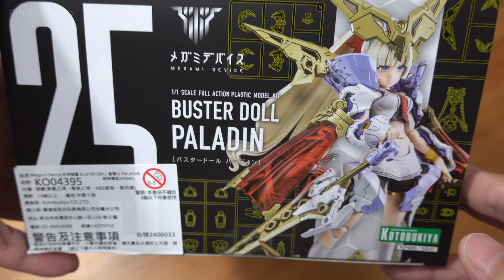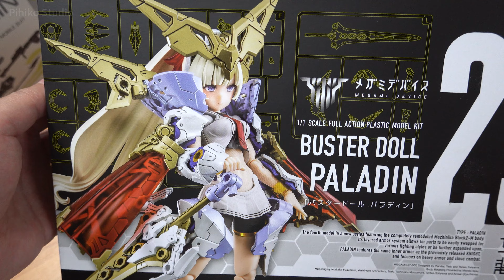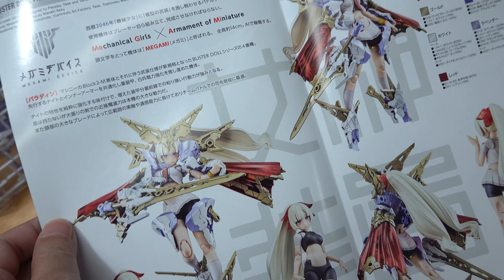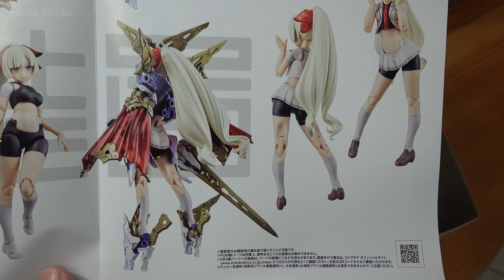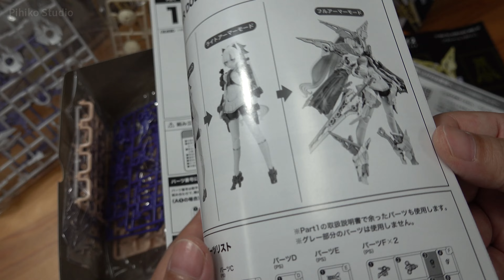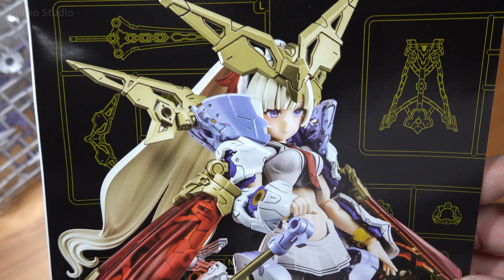BD聖騎士女神裝置開盒報告 壽屋《女神裝置》メガミデバイス Megami Device BUSTER DOLL PALADIN | メガミデバイス BUSTER DOLL パラディン UNBOXING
2024最香的聖騎士登場!!
上一回?!:
輕裝可愛炸裂BD槍手! 壽屋《女神裝置》メガミデバイス Megami Device BUSTER DOLL GUNNER UNBOXING

超巨妖狐朱羅玉藻前!! 壽屋《女神裝置》メガミデバイス Megami Device Asra Tamamonomae UNBOXING【借我彥一下】

每次一定要去壽屋購物XD 漆彈貓戰車原型機 日本行戰利品開箱PART3 KOTOBUKIYA 陸上自衛隊07式 III型戦車 1/35 プロトタイプなっちん UNBOXING

我推的鋼彈?!最推薦購入?! 日本橫濱鋼彈工廠 日本行戰利品開箱PART2『GUNDAM FACTORY YOKOHAMA』1/100 RX-78F00 GUNDAM UNBOXING

更多日本行：
新宿必逛4大鋼彈模型店!! 模型工具材料滿載!! 模型浪人逛日本模型店-新宿篇2023 | VLOG

不是戰車的貓戰車?! 壽屋的超精緻模型!!【陸上自衛隊07式戦車 なっちん】陸上自衛隊07式-Ⅲ型戦車 なっちん［グレーVer.］UNBOXING

更多水星的魔女：
愉快的全塗裝完整製作!! 花了兩個月的成果公開 HG 1/144 GUNDAM AERIAL REBUILD ガンダムエアリアル(改修型)《機動戰士鋼彈 水星的魔女》

更新與實況主要通知都在Facebook粉絲團!!!必讚!!!